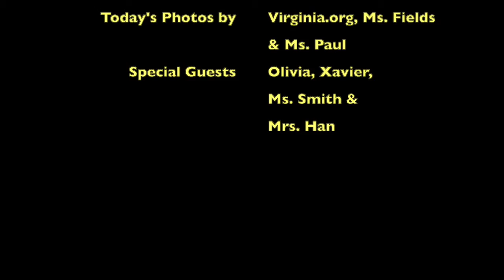HFBTV News January 29, 2021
January 29, 2021 news